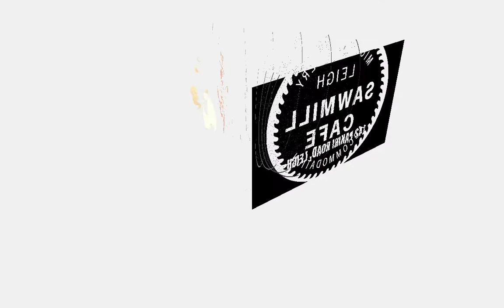SAWMILL SELAKTAZ MID-SUMMER WAITANGI SPECIAL FEB 4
Friday 4th February 2011, Leigh Sawmill Cafe.  Randomplay, Alias (FastCrew). Eddie Numbers, Adam O, Zane:Tee + Jabe on Percussion.  Live Paint Artists & Visuals thanks to TradeArt.co.nz.  Tickets from 1-Night.co.nz & iticket.co.nz.